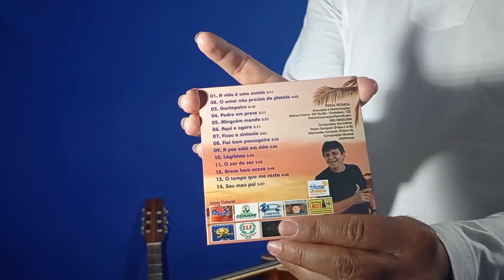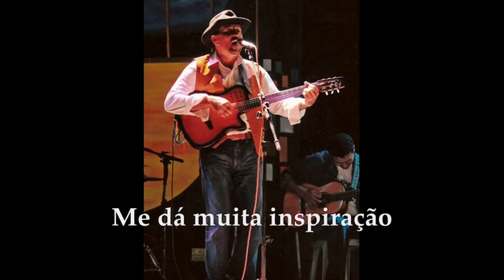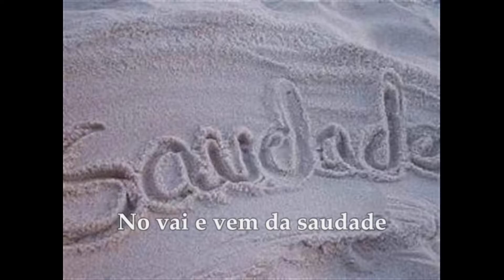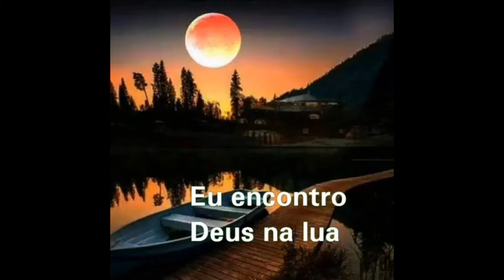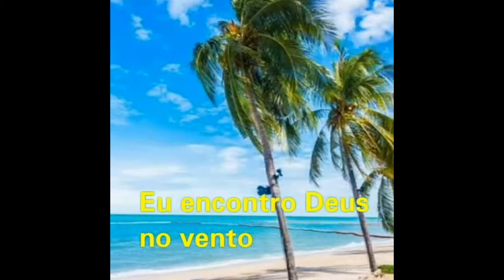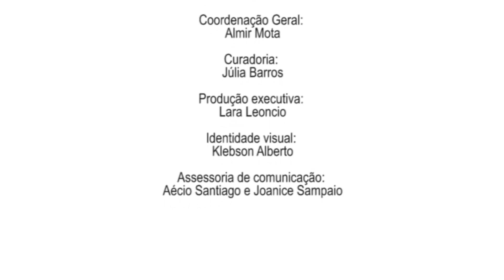Projeto PALAVRAS | Recital Poético com Pedro Sampaio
🎙️O poeta, radialista, compositor e escritor, Pedro Sampaio abre a programação de encerramento do Projeto Palavras com um recital poético.

📚 Vencedor de vários prêmios culturais entre eles Candeia Cultural Cearense 2017, pela identificação com lutas em defesa da cultura, Pedro Sampaio teve sua vertente literária consolidada na publicação do livro “Minha Nordestinidade Abraçando a Poesia”, além de publicações na literatura de cordel nos títulos “Cronologia do Universo Gonzagueano” e “Cronologia do Universo Teixeiriano” entre outros.

Pedro Sampaio é membro do Grupo Chocalho de Ação Poética, integrante do Clube da Viola.

📍 O Projeto PALAVRAS é uma realização da Casa da Prosa ação conjunta com a Biblioteca Pública Estadual do Ceará e o Sistema Estadual de Bibliotecas Públicas do Ceará, conta com o apoio institucional da Secretaria da Cultura do Ceará e a parceria e agradecimento da Enel, por meio da Lei Estadual de Incentivo à Cultura.

📍 Siga as redes da BECE e fique por dentro das nossas atividades